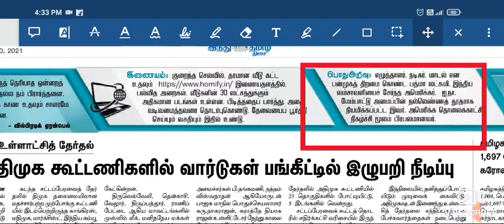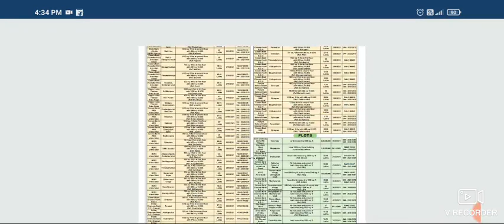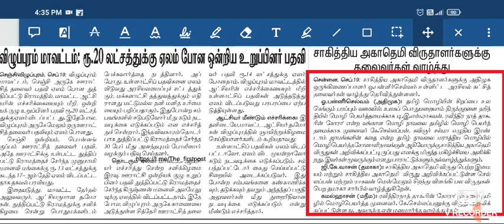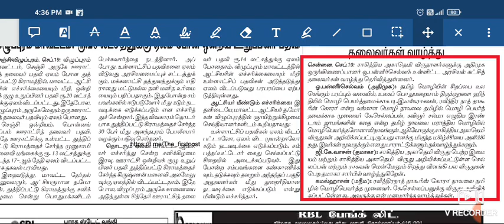20.09.2021 - தினமணி இந்துதமிழ் News paper analysis in Tamil